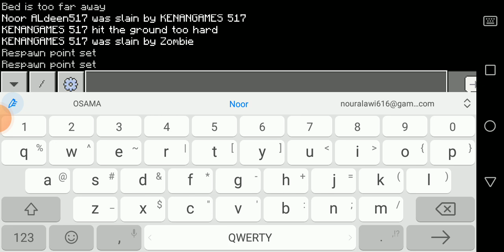تكميل فيديو الاول